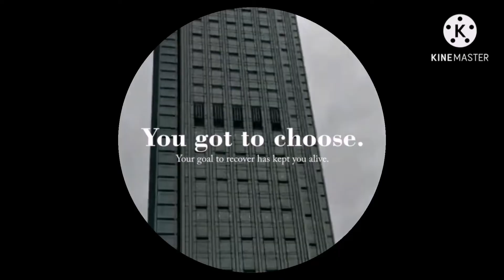OFW life catch up with my relatives at TAMAR PARK(MATA FAMILY) ❤️🏞️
Slender green space w/open lawn areas
Views of Victoria Harbour public art & an amphitheatre